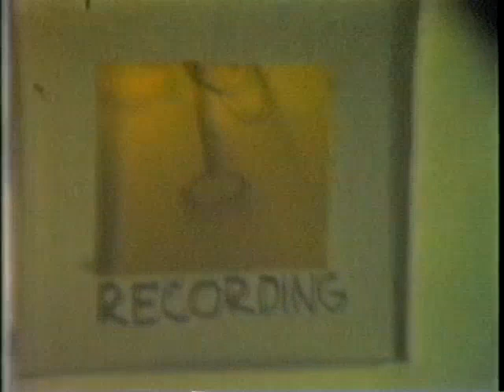Philip Shelley -- Ho Ho Ho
From THE HORROR AND MYSTERY OF THE SUCCUBUS (1985) written and directed by Todd Hughes. Featuring Kara Vallow as "Linda." Song recorded by Josh Korda at his loft.